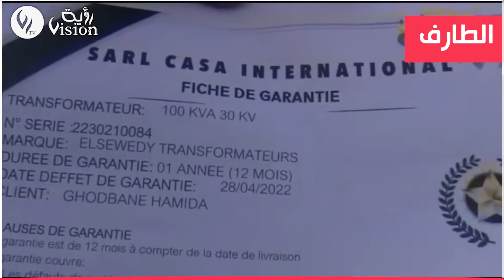الطارف: مستثمرة فلاحية تنتظر منذ سنوات الربط بالكهرباء